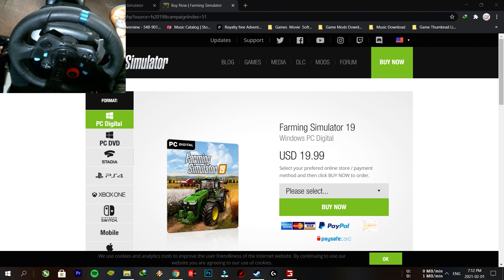Farming Simulator 2019 - Part#7 - Free Roam - Gameplay With Logitech G29 Steering Wheel